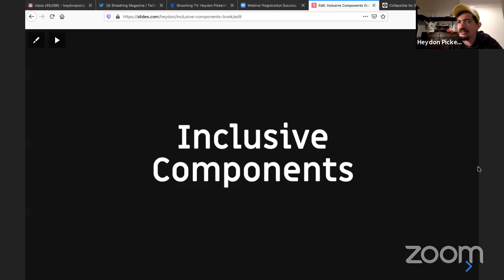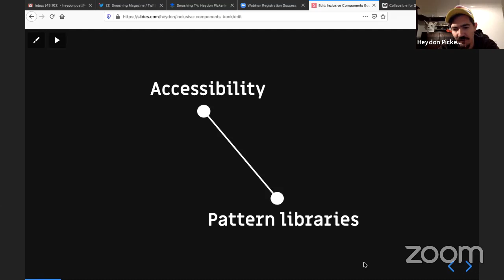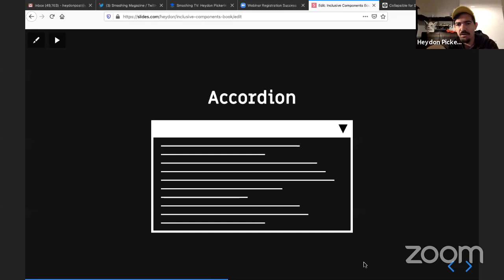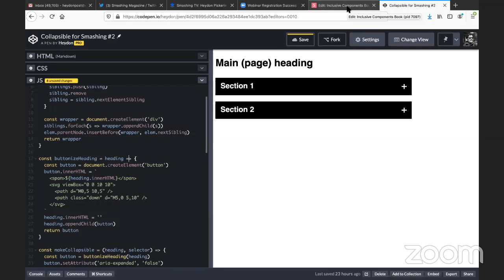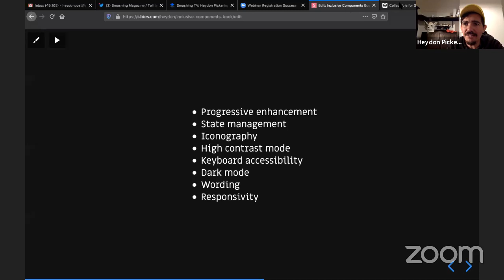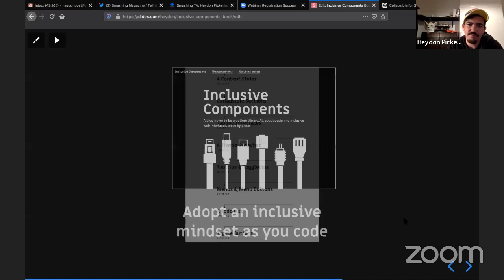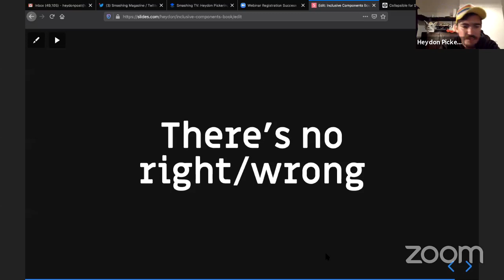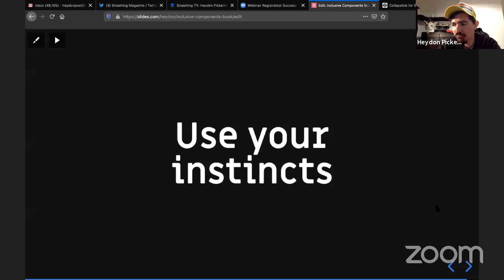"Building Inclusive Components" with Heydon Pickering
In this live session, Heydon Pickering will look into the relationship between accessibility and design systems, and introduce his brand new book, published with yours truly: "Inclusive Components" During the session, Heydon will explore how to create an accessible accordion using progressive enhancement, and answer your questions about inclusive design.